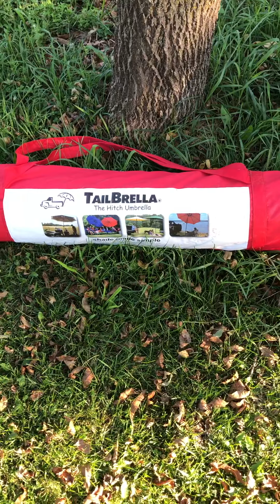Porta Potty arrives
Getting ready for the auction